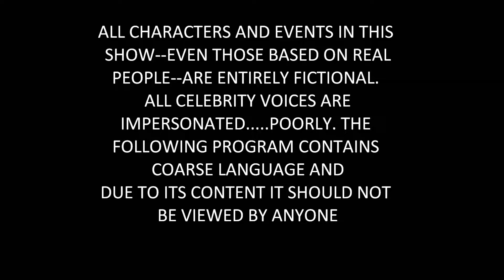Dr. Teabag MD prescribes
Dr. Teabag MD prescribes episode 1

if you want youre clip featured send them to titled Dr. Teabag MD prescribes with the name of the t-bagee and whos doing it